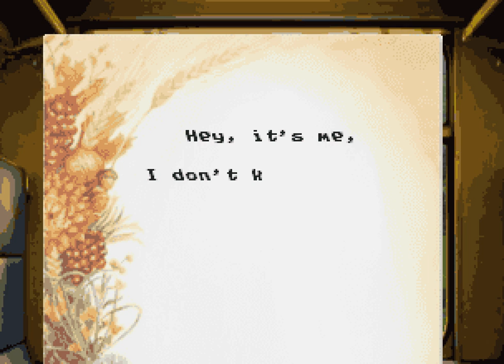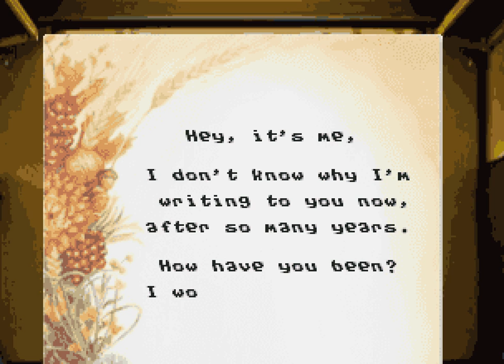Visual Novel by Trilobit (Neo Geo CD demo)